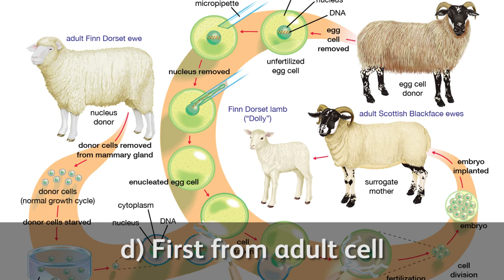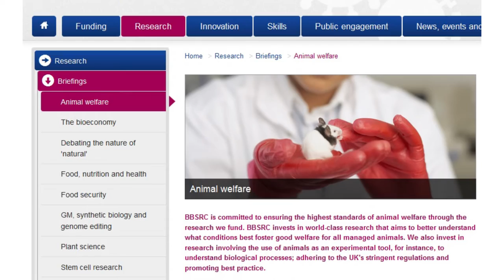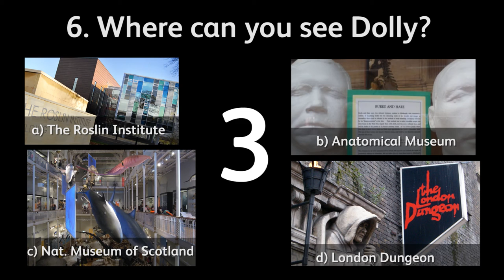Test Your Knowledge: The DollyTheSheep 20-Year Quiz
Do you think you know all there is to know about

Put your knowledge to the test with this quiz video! Dolly, the world's most famous sheep, was born at the Roslin Institute, which receives strategic funding from BBSRC.

In this video, we'll challenge your knowledge of Dolly and her story, while also delving into the science behind her creation. Test yourself and learn something new about the groundbreaking research that led to Dolly's creation.

0:00 Introduction
0:14 How did Dolly get her name?
0:59 Dolly was the first what?
1:29 3. Where was Dolly born?
1:44 How many clones now at Roslin?
2:36 Where can you see Dolly?

Let’s connect!